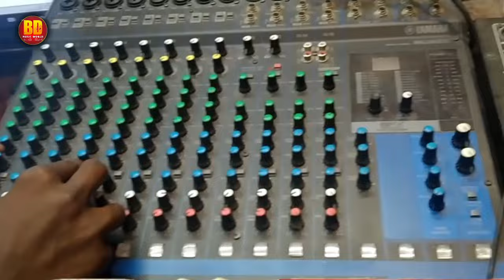VIDEO | प्यार के बुखार | Phoolchand Shanti | Pyar Ke Bukhar | फूलचंद शांति | Bhojpuri Song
Stream/Download From √
♪ Gaana :
♪ Hungama :
♪ Resso :
♪ Saavn :
♪ Amazon Music :
♪ Youtube Music :

  Credits/ Pyar Ke Bukhar
⎆Song Name :  Pyar Ke Bukhar
⎆Singer :
⎆Lyrics : Rupesh
⎆Recording : maa  chandika studio
⎆Language : Maithili
⎆Starring : Phoolchand Shanti
⎆Director : Ajay Aditya
⎆Choreographer :
⎆Produced By : Ajay Aditya
⎆Designer : Sumit Kumar
⎆Production :
⎆Editor :
⎆Company/Label : BD MUSIC

⎆Digital Head : Nitish Gupta (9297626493)
⎆Digital Partner : The Gupta Digital